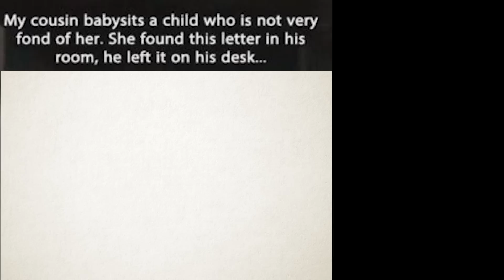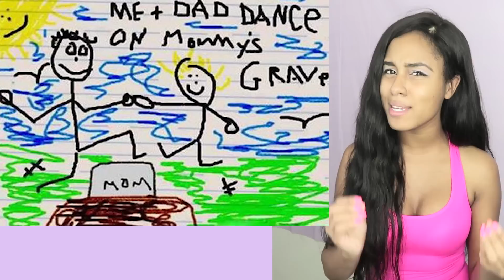DO NOT REACT TO CREEPIEST CHILDREN'S DRAWINGS AT 3AM (GHOST) challenge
Do Not React to scary FANS DRAWINGS AT 3AM! In this episode I do a 3AM challenge reacting to the creepiest children's drawing at 3 am. These FANs drawings are SCARY I also see a ghost. I usually react to musical.ly videos, funny FANs test answers, top 10 videos, challenges, vlogs and so much more. people friendly video. This is what happens when you are up at 3am watch videos! This was so scary! I think my house is haunted. Do not try this at home especially at 3:00 am ! Watch in HD.

Musical.ly: itsKikiPepper

This is a great challenge to do at home on summer break ith FANs. Watch other YouTube creators videos!!! That did this challenge as well. Shout out to: MattybVlogs, Sisvs bro, gauva juice, totallytv and so much more. This is not a game, this new video is scary compilation of FANs drawings.

Watch the next episode! What Musically video should I do next? Should I recreate my sisters musicallys again?
What Kind of videos do I make :
I make fun, comedy videos , I also do Reaction videos , pranks , for girls & guys . What should I do next? Surprise Eggs, Board Games, Toy Unboxings,  play popular video games like Minecraft, Agar.io, Roblox,  Plants vs. Zombies or another game? You’ll also find INSANE challenges, sketch comedy, and random shenanigans that you'll love!